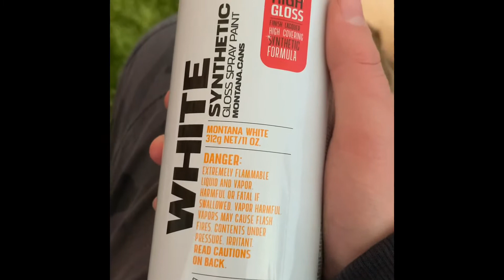Cans and stuff YOU wanted me to buy unboxing|streets of Sweden graff